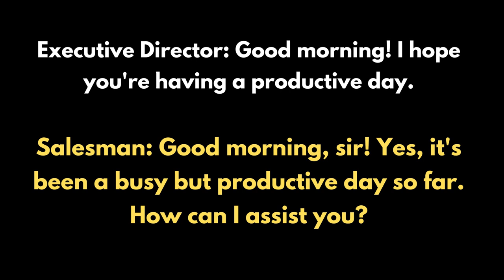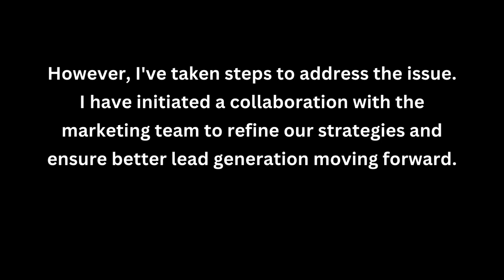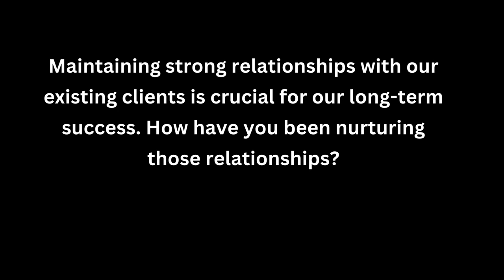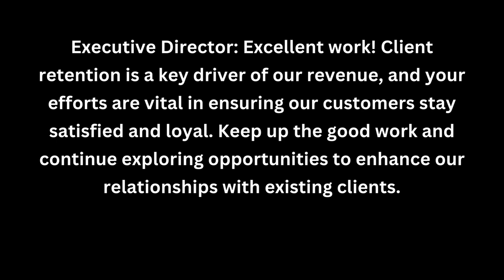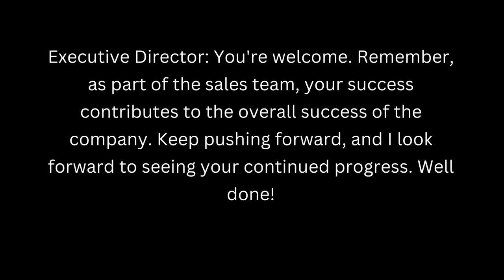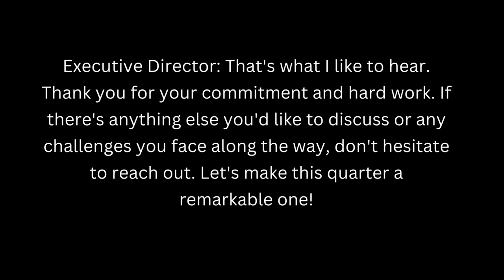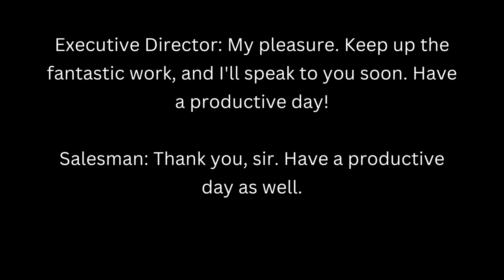Learn English conversation between executive director and sales man!!! Halbrook English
Welcome to Halbrook English Channel to learn English conversation and English Story!
In this video, we'll be discussing the topic of English conversation. English is a global language and being able to speak it fluently is an essential skill for communication, whether it be for work, travel or personal reasons. In this video, we'll cover some tips and techniques for improving your English conversation skills.

English Conversation is a skill that is essential for anyone looking to communicate effectively in English. Our videos cover a range of topics, including everyday English conversations, job interviews, travel, and more. We provide useful tips and tricks on how to improve your pronunciation, grammar, and vocabulary, so that you can feel more confident when communicating in English.

By the end of this video, you should have a better understanding of how to improve your English conversation skills and feel more confident when speaking with others in English. So, whether you're a beginner or an advanced English learner, this video will have something for you.

So, if you want to improve your English conversation skills and become more fluent in the language, be sure to subscribe to our channel and stay tuned for our latest videos!

1. "English conversation practice"
2. "How to improve English speaking skills"
3. "Common English conversation phrases"
4. "English conversation for beginners"
5. "Advanced English conversation topics"
6. "English conversation for job interviews"
7. "English conversation with native speakers"
8. "Speaking English fluently"
9. "English conversation tips and tricks"
10. "Casual English conversation"
11. "Business English conversation"
12. "English conversation role-plays"
13. "English conversation practice for IELTS/TOEFL"
14. "Daily English conversation"
15. "English conversation games and activities"